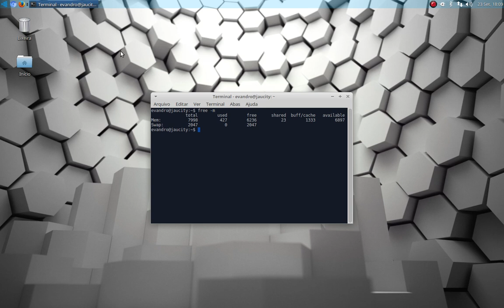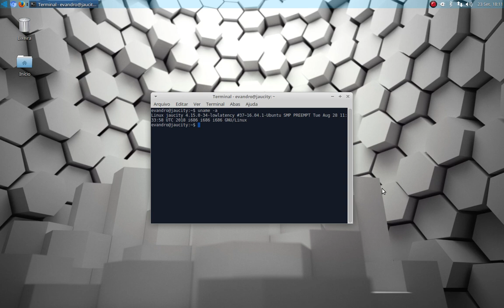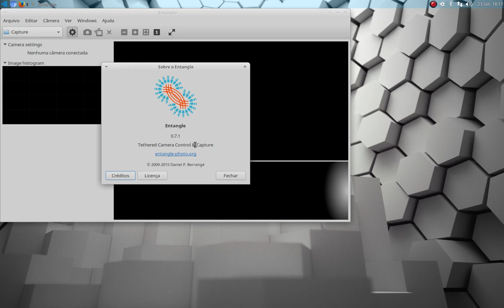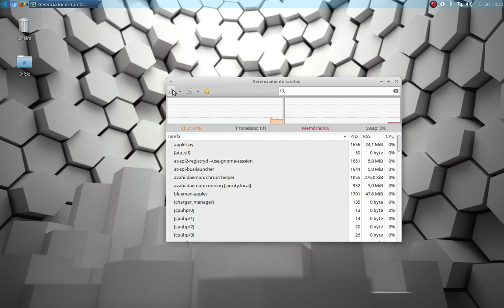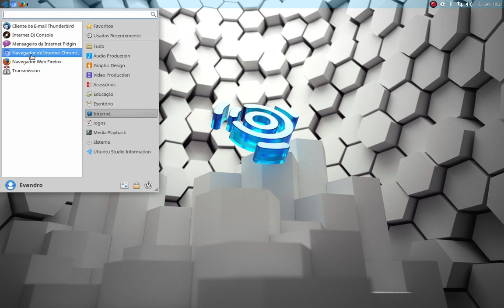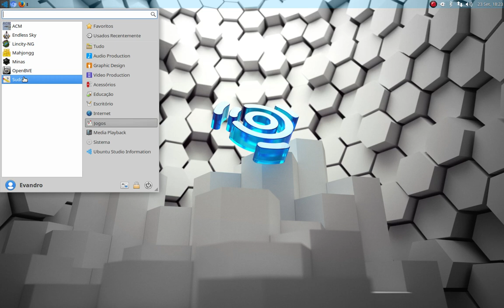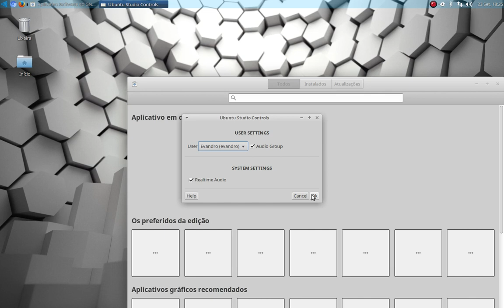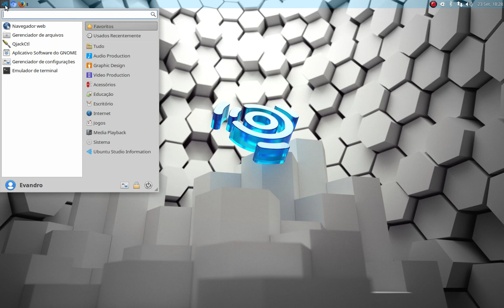Linux Ubuntu Studio 16.04 - 32 bit com interface XFCE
Vídeo que mostra um pouco do sistema Ubuntu Studio na versão 16.04, 32 bit, com interface gráfica XFCE onde as difenças principais são o tipo de kernel que vem disponível e os aplicativos de multimídia.